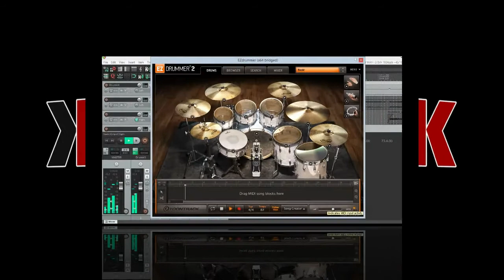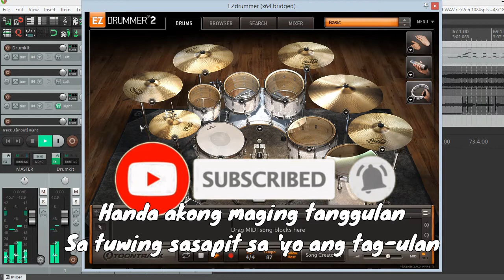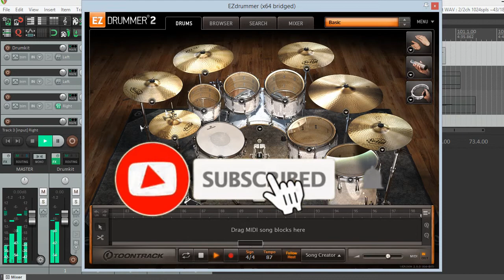Tag ulan - After Image | Drums Only Cover (with Lyrics)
Drums Only Cover of Tag-ulan by After Image. Includes lyrics for play-along guidance.